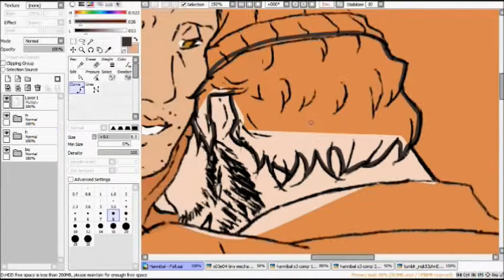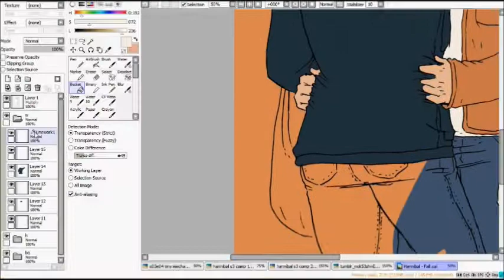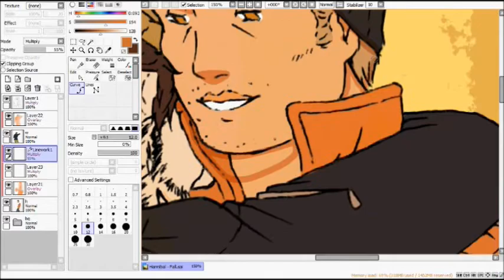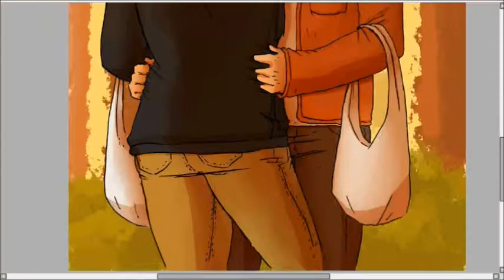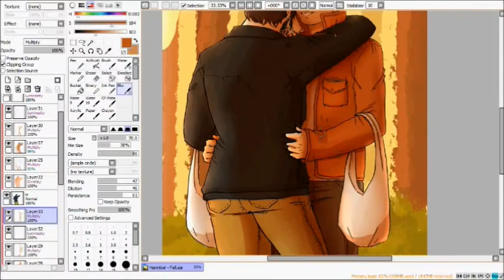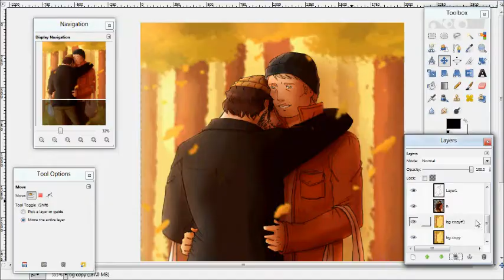Fall || Hannibal x Will Graham Fanart Timelapse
Finally got CamStudio so I thought it be best to try it out on some Hannibal :3